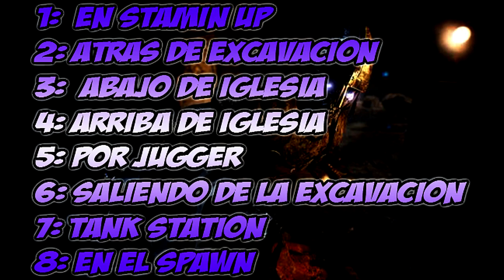Como mejorar el Bastón Eléctrico en Origins - Black Ops 2 Zombies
Que onda, hoy les voy a enseñar como conseguir el bastón eléctrico en origins

Skype:  Veskx